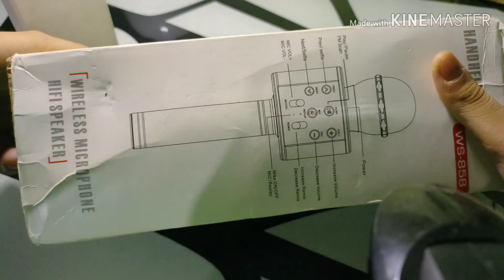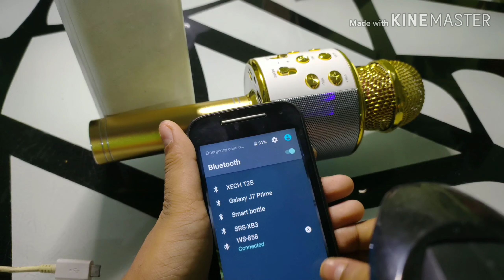How to record/Singh songs/selfie/USB/TF card and FM tender radio in HANDHELD KTV WS-858 microphone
CHANNEL NAME -TAMUGNA DAS
MADE BY -Tamugna Das
TOPIC-🌕🌕
YOU ARE MOSTLY WELCOMING TO THIS CHANNEL🎉🎊 ,PLEASE KINDLY OPEN THIS LINK FOR YOUR INVITATION 🎉🎊

Done by-greetings islands card maker
So guys/friends👭/ladies👩and gentlemen👨/viewers👪.Today in this video I am going to guys today I am going to show you in this video I am going to unbox a wireless microphone the name of the microphone is HANDHELD kTV and the version is WS 858you can buy this microphone from Amazon Flipkart and so onthere is one radio and radio scanner volume + vol - remix plus remix - next preview record but it doesn't record any music and volume plus and minus it is a wireless microphone

1️⃣-👍🔥best moments I liked in this video

EXTREMELY SORRY THIS VIDEO WAS UPLOADED WITH MANY YEARS AGO SO NO UPDATES OF THIS DESCRIPTION PLEASE READ THE OTHER DESCRIPTION OF MY PERMANENT SOLUTION PLEASE DO NOT NOTE THE DESCRIPTION IS NOT KNOWN WITH THIS VIDEO

2️⃣-😗🤔Some related statements for this video
3️⃣-MOST IMPORTANT...
(B)And please if you like😀 the video please press the like button. 👍
(C)Try to make this channel the best channel on YouTube.🥺 please 🙏
(D)make sure you have shared the video
4️⃣MUSICS AND SONGS USED IN THIS VIDEO---
Music and songs used in this video are taken from YouTube audio library and all are non copyright✅.These are 🆓 to use audio track in any videos including videos that monetize no attribution music's are used in this video.
5️⃣This video is fully non copyright🚫
6️⃣For any copying issues ‼️(or any issues) please comment 🔠in comment box I will fix the issues or contact on info on channels about page🚫

7️⃣ ‼️DISCLAIMER🚫- No ❌users must take the audios🔉 or sounds 🎶or voices🔊or video clips🎦 from this video🎦 otherwise they will be getting copyrighted⚠️ but they will be getting and warning about the copyright but if they remove then they will not get copyright but if they don't  they will get the copyright‼️

9️⃣ Attribution ♨️in this video-- NONE/NIL
      Any promotion♨️💲--NONE/NIL

1️⃣0️⃣ About me and more- (A) I am Tamugna Das🙋🏼‍♂️ form Agartala,West Tripura,India,Asia🇮🇳.I am trying my best to make good,🔅best🔆, interesting videos📲.
(D) I like to draw🖼️,make new things🛠️,do crazy experiments🚫

💯MORE TO DISCUSS 🙂
---NON/NIL
1. Headset 🎧with microphone🎤I use
Name -KOTION EACH G9000 Wired Headset
Want to buy-copy and paste
---KOTION EACH G9000 Wired Headset
2.editing software I use
Name - Movavi Video Editor Pro

3. My camera 📷-_____